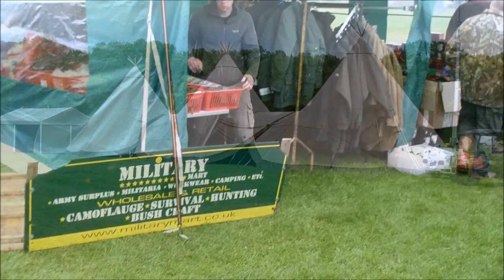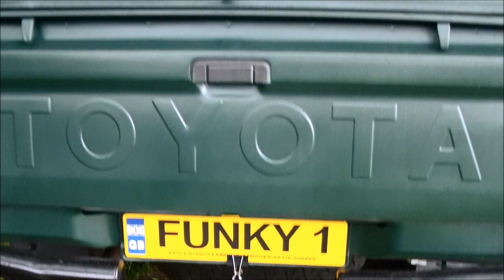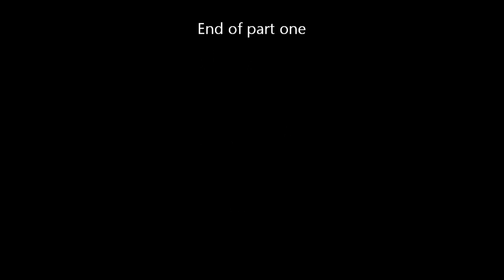Bushcraft show 2013 Part one